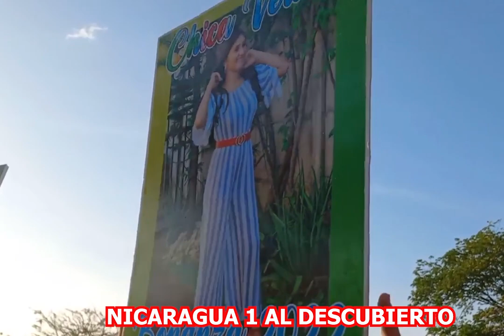BUSCANDO A LA MUJER MAS BELLA DE NICARAGUA DEL 2022 EN LA PLAYA LA BOQUITA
EN ESTE VIDEO PRESENTAREMOS LA ELECCION DE LA MUJER MAS BELLA DE NICARAGUA DE ESTE AÑO 2022 EN LA PLAYA LA BOQUITA NICARAGUA.FUIMONOSSSSS